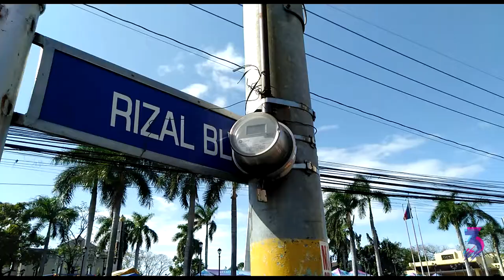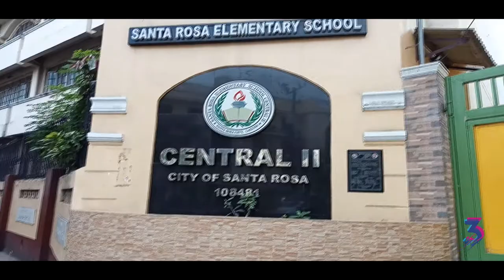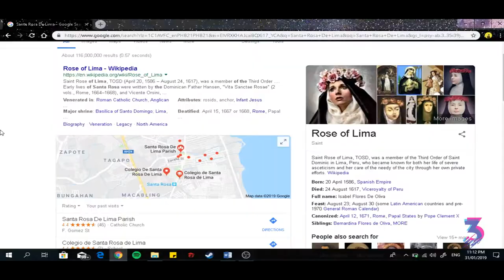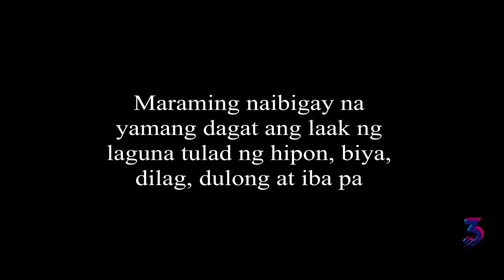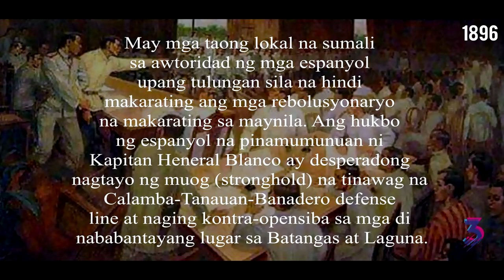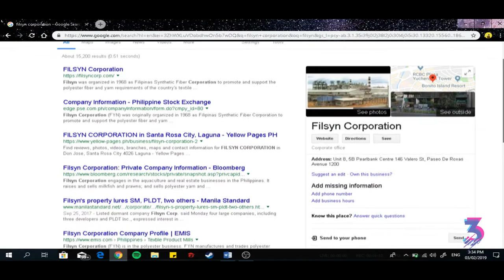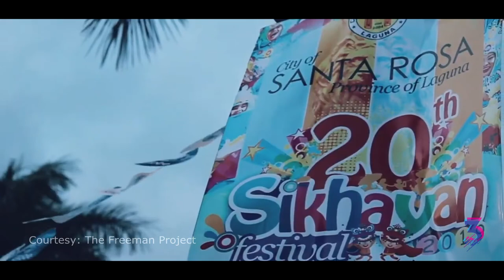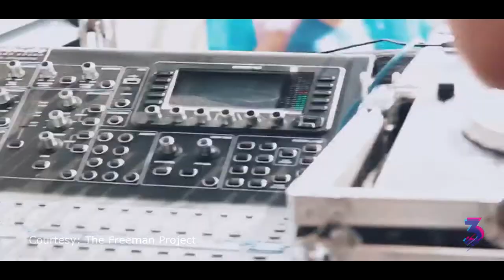Santa Rosa Documentary